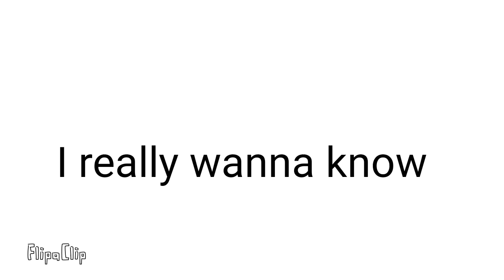Who's that girls name (tell in the comments)